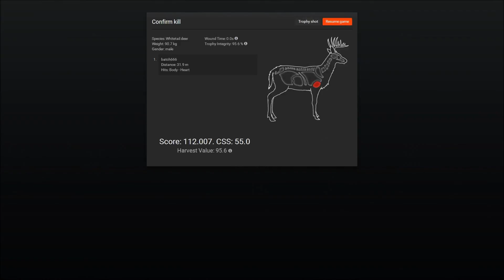theHunter White Tail Deer - Male Piebald (rare)